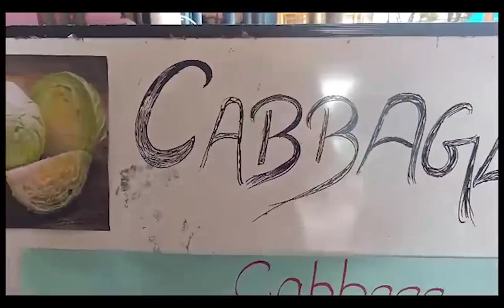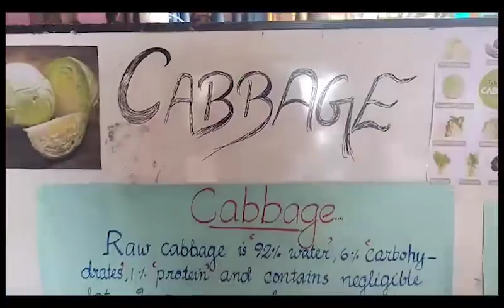8 July 2023